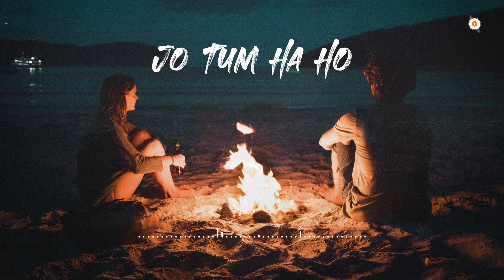Jo Tum Na Ho | Slowed+Reverb | Shayad | Arijit Singh - Refine Notes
Use Headphones 🎧 For the Real Feel❤

Best Bluetooth Wireless Earphones  to buy

1. Realme Buds Wireless 2 Neo Bluetooth in Ear Earphones with Mic (Black)

2. boAt Rockerz 255 Pro+ Bluetooth Neckband with Upto 40 Hours Playback

3. Oneplus Bullets Z2 Bluetooth Wireless in Ear Earphones with Mic, Bombastic Bass

4. JBL Tune 215BT, 16 Hrs Playtime with Quick Charge, Bluetooth Wireless Earphones with Mic

5. Noise Flair in-Ear Wireless Bluetooth Smart Neckband Earphone with Touch Controls

Night Hindi Lofi Songs To Study \Chill \Relax \Refreshing
Best of Bollywood Hindi lofi / chill mix
Best Of Bollywood Hindi Lofi (Slowed X Reverb) Insta Viral Lo-Fi Mix Mashup
Best hindi Lofi songs to Chill/Study/Sleep/Relax
Bollywood Lofi Mixtape
Relax, Drive, Study, Chill
Arijit Singh | Bollywood hindi lofi song